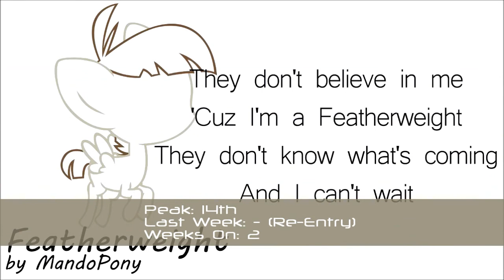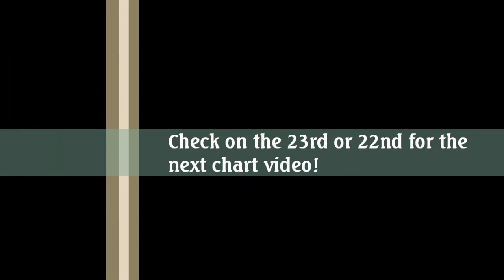Brony Billboard Top 10 of Hot 50 + Highlights (8/17/14)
Beat It and Dregs hold while 4 songs debut in the top 10 and the vote swap happens!

NOTE: Tell Me spends its 2nd week on the chart; forgive the typo.